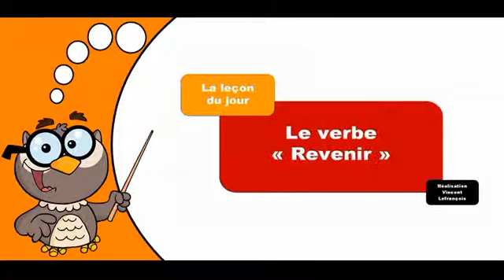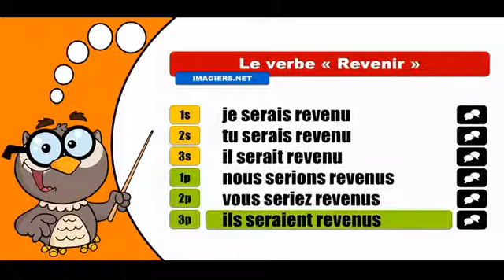學習法語共軛 # Revenir # Conditionnel Passé